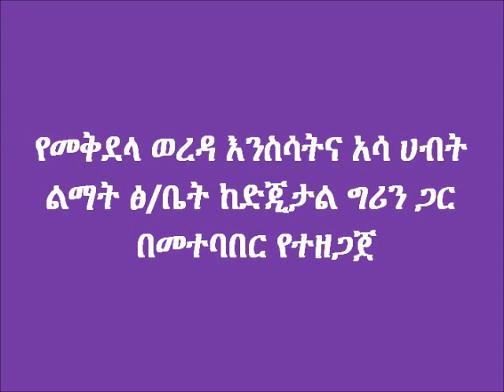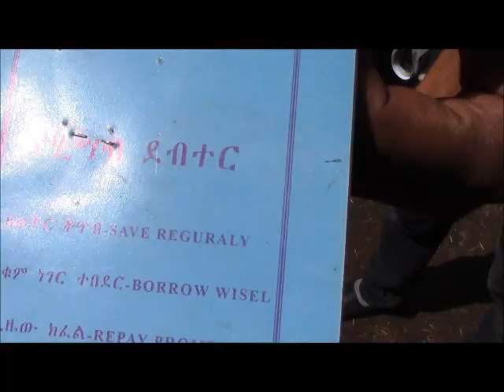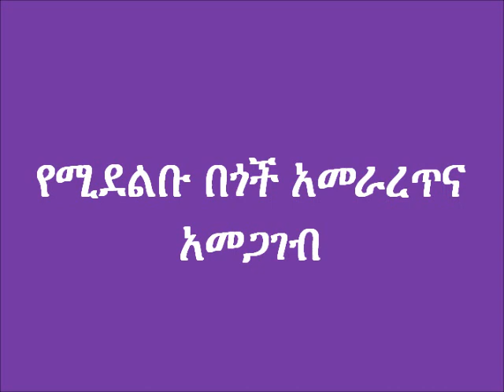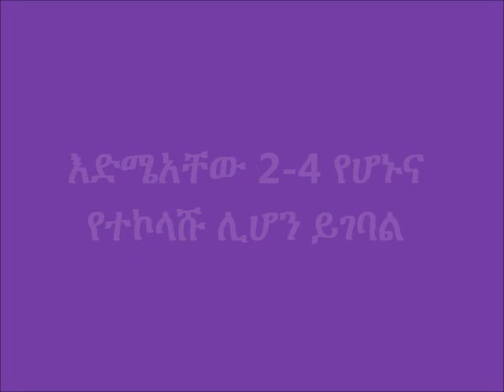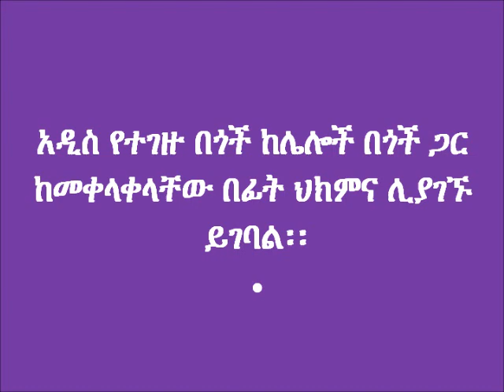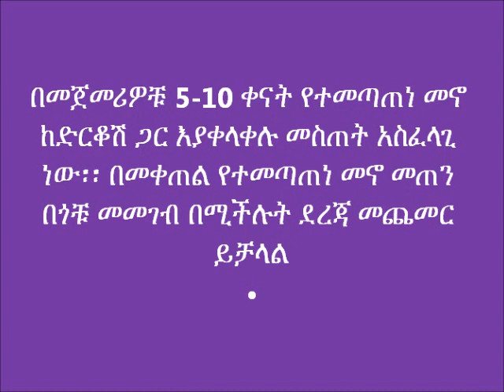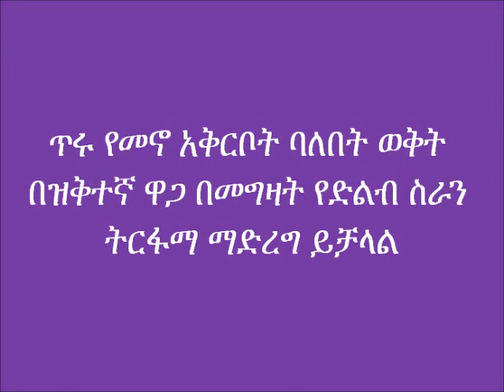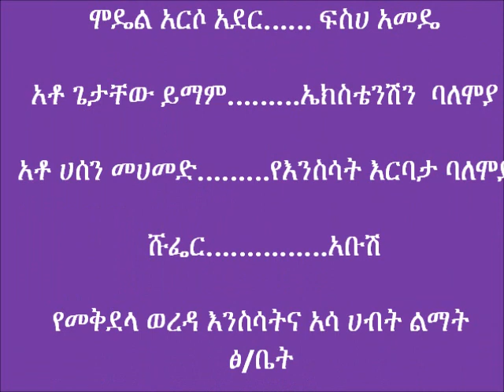mekidela shoat fattening benfit